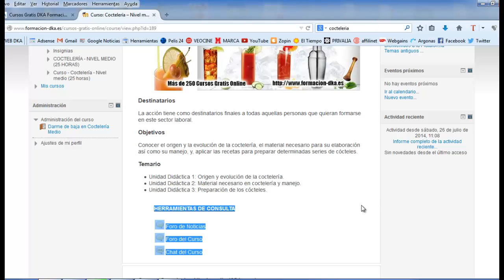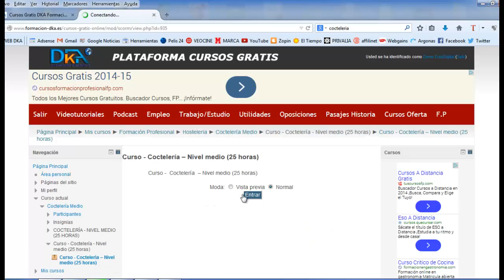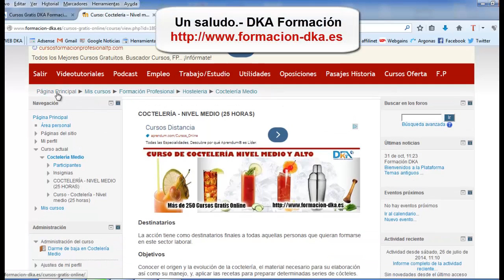Curso Gratis de Coctelería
Dos cursos gratis online de coctelería. Un curso medio y otro avanzado. Lo pueden realizar gratis en nuestra plataforma sólo tienes que registrarte